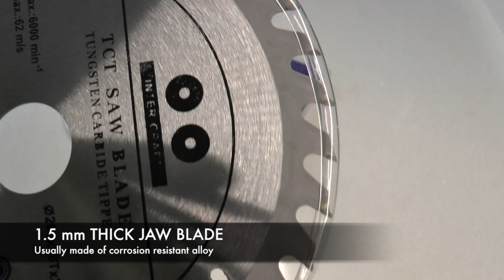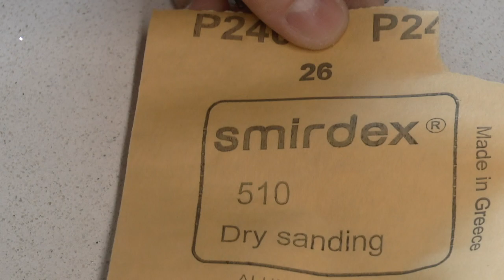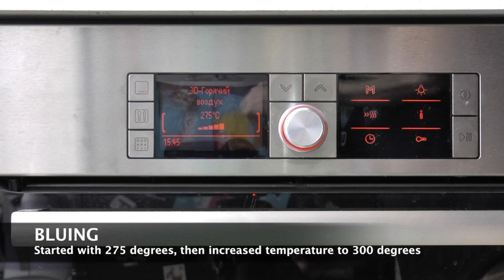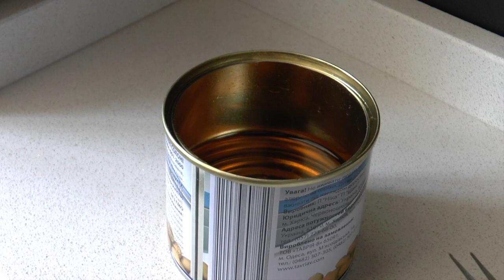Handcrafting the Ghost Marauder Bike Head Badge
Made of saw blade steel, laser cut, forged, and blued with gun oil. Ready to face a challenge. Ready to ride.